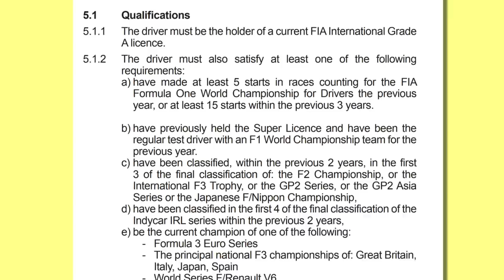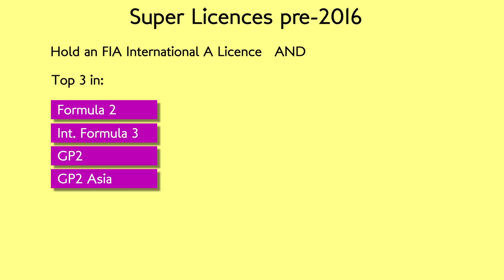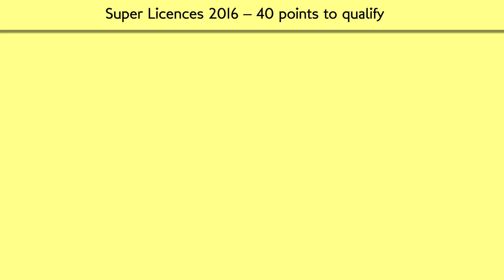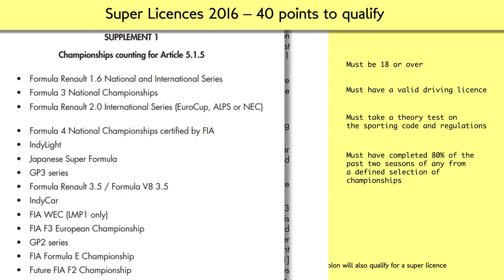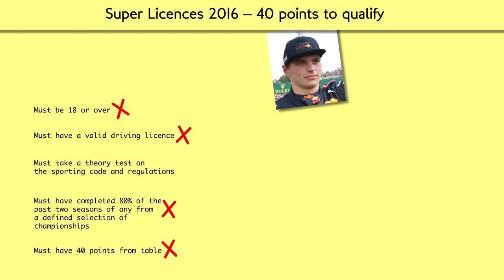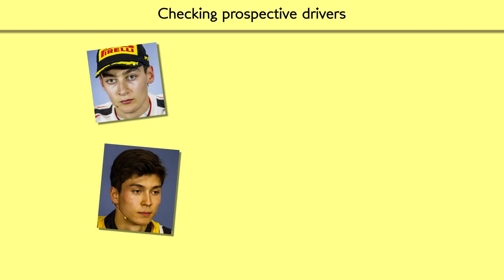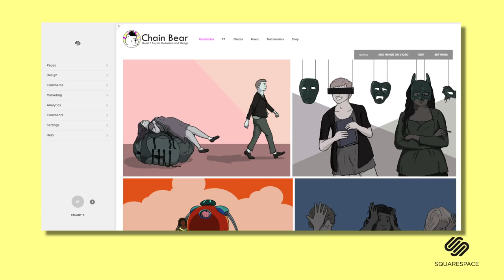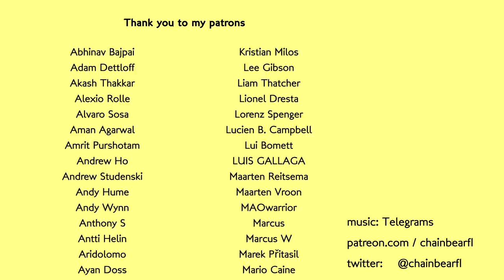How do you get an F1 Super Licence?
In order to compete in Formula 1, drivers need a Super Licence. But how do you get a super licence, and how have the FIA changed the rules to make it even trickier than ever to get into F1?

Writing / Illustration / Animation / Editing / Narration:
Stuart Taylor

sharecode: chainbearsharef1